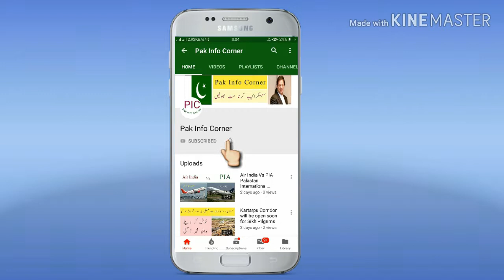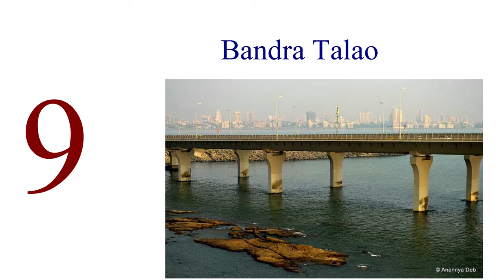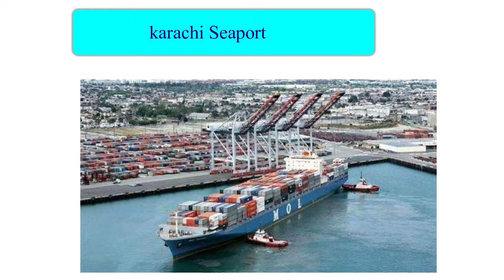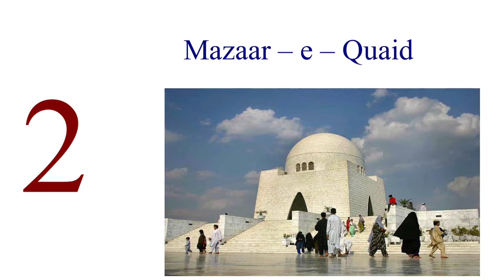Karachi Vs Mumbai Comparison video Unbiased|| Karachi Pakistan Vs Mumbai India Comparison Video new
Karachi vs Mumbai comparison very interesting video
Top=10
Top-20
Top-15